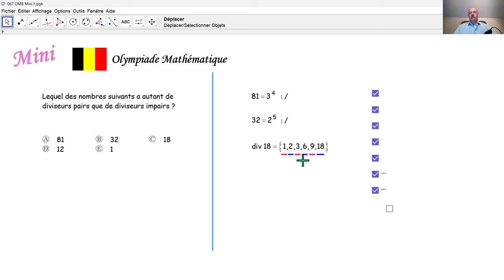Olympiade Mathématique 2024 mini 067